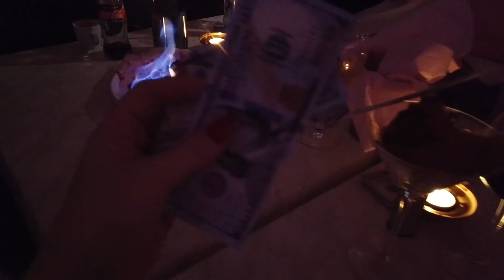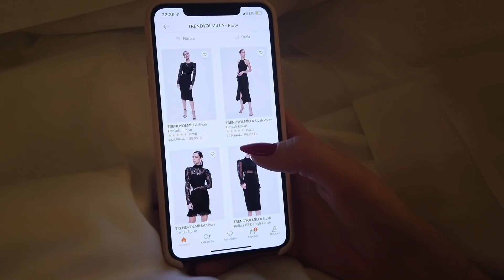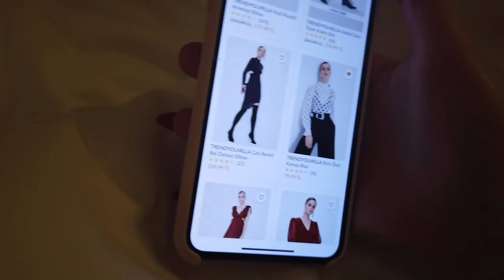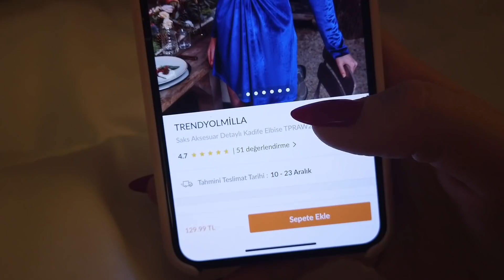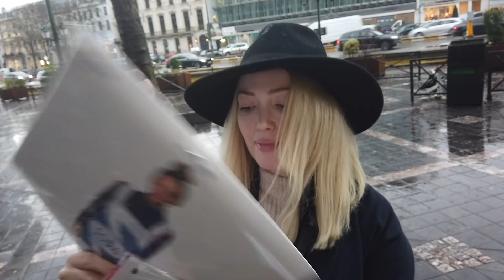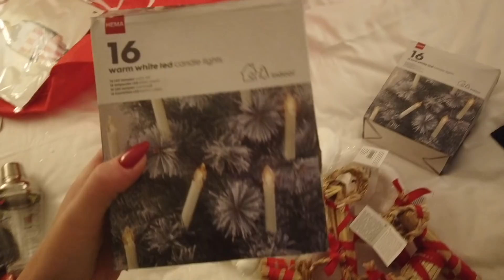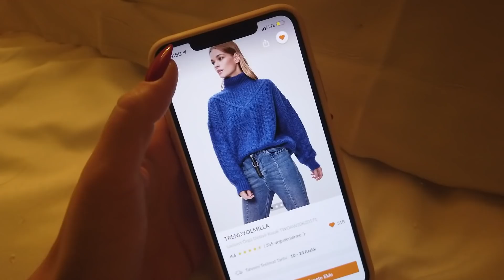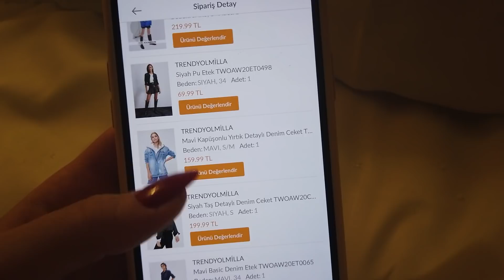BRUKSEL VLOG | GÜLNUR GÜNEŞ'İN MUMCUSU, YILBAŞI ALIŞVERİŞİ, NERELERE GİDEMEDİM!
►New York Vlogu | Gigi Hadid ile Tanıştım, Kendall Jenner ile Neler Yaşadım!

►Berkcan Güven'in Ağzını Yırttım!

►Kısa Sürede Popüler Olan Kız Makyajı ft Ece Seçkin

►En başta çalan şarkı "Get Lost" by Jeris and the Spotify link is